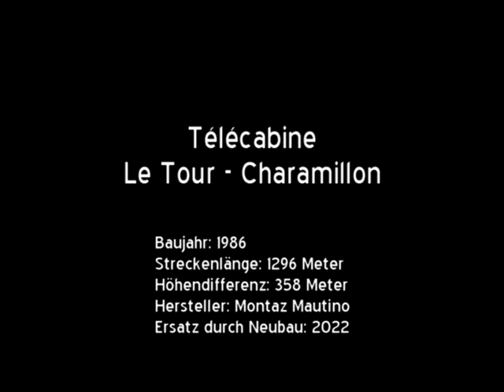6-EUB Télécabine Le Tour - Charamillon (FR)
Bereits ab Dezember 1938 führte ein Skilift von La Tour nach Charamillon. Im  Zuges des aufstrebenden Wintertourismus wurde er im Jahr 1957 durch eine 2er-Sesselbahn von Müller ersetzt. Eine zweite, technisch identische Sektion führte weiter bis Autannes. Um den Fahrgästen bei besonders kaltem Wetter etwas mehr Komfort zu bieten als lediglich wärmende Wolldecken, beschaffte man zusätzlich zu den Seitwärtssesseln einige 2er-Gondeln. Bereits nach zehn Jahren wurden jedoch beide Sesselbahnen durch je eine 4er-Gondelbahn ersetzt um die Länge der Warteschlangen an schönen Tagen zu reduzieren.

Auf der ersten Sektion übernahm ab 1986 eine neue, abermals leistungsfähigere 6er-Gondelbahn den Transport der Fahrgäste. Die Talstation wurde direkt vor dem Gebäude der Vorgängeranlage platziert um die alte Station als Gondelgarage nutzen zu können. Auch die Stützen erhielten angepasst an die neue Bahn ein zweites Leben.

Der Ersatz der zweiten Sektion erfolgte fünf Jahre später in Form einer kuppelbaren 4er-Sesselbahn, was für die Skifahrer durch das Wegfallen des Ab- und Anschnallens der Ski einen Komfortgewinn bedeutete.

Ab 2017 begann man mit Planungen zu einem erneuten Neubau der ersten Sektion um die Förderkapazität nahezu verdoppeln zu können. Da man die Talstation näher ans Dorf rücken wollte, kam es allerdings zu Protesten der Anwohner, wodurch der Beginn der Bauarbeiten verzögert wurde. Zur Wintersaison 2022 konnte schliesslich eine neue 10er-Gondelbahn den Betrieb aufnehmen.

Baujahr: 1986
Streckenlänge: 1296 Meter
Höhendifferenz: 358 Meter
Hersteller: Montaz Mautino
Ersatz durch Neubau: 2022
Maximale Neigung: 62 %
Fahrgeschwindigkeit: 4,5 m/s
Fahrzeit: 5 Minuten
Anzahl Stützen: 12
Anzahl Fahrbetriebsmittel: 49
Maximaler Bodenabstand: 25 Meter
Antriebsstation: Talstation
Antriebsleistung: 258 kW